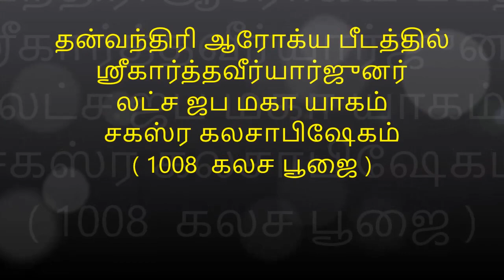கார்த்தவீர்யார்ஜுனர் லட்ச ஜப மகா யாகம் சகஸ்ர கலசாபிஷேகம் 1008 கலசபூஜை தன்வந்திரி ஆரோக்ய பீடத்தில்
1008 Kalasa Poojai
தன்வந்திரி ஆரோக்ய பீடத்தில் ஸ்ரீகார்த்தவீர்யார்ஜுனர்  லட்ச ஜப மகா யாகம்சகஸ்ர கலசாபிஷேகம்  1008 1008  கலச பூஜை